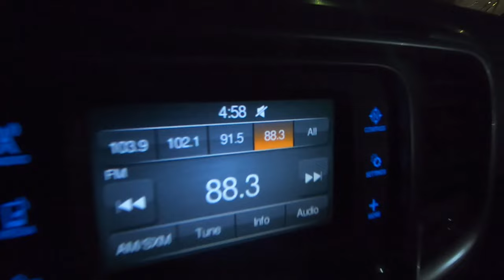My Grouse Hunting Tips for Beginners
Grouse hunting Central Ontario.